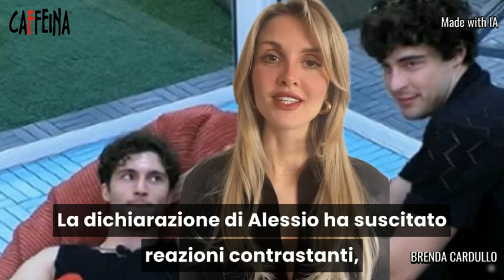“Ora vi devo dire di Federico e Vittorio”. Finito il Grande Fratello, Alessio toglie i freni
“Ora vi devo dire di Federico e Vittorio”. Finito il Grande Fratello, Alessio toglie i freni e rivela tutto

Made with A.I. (Generato con il supporto dell’intelligenza artificiale)